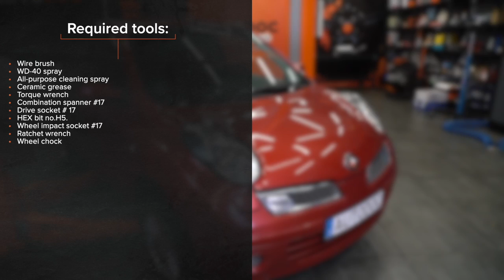Hvordan bytte fremme stabilisatorstag der på NISSAN MICRA K12 [AUTODOC-VIDEOLEKSJONER]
Hvordan bytte fremme stabilisatorstag / lenkearm / stabstag der på NISSAN MICRA 3 (K12) 1.4 Hatchback 2003–2010 [AUTODOC-VIDEOLEKSJONER]

Stabilisatorstag for kjøretøyet NISSAN Note I (E11, NE11) (Baujahr 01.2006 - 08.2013) / NISSAN Micra IV Hatchback (K13) (Baujahr 05.2010 - ...) / NISSAN Note II Hatchback (E12) (Baujahr 06.2013 - ...) bør som regel erstattes i én og samme prosedyre. Det er imidlertid noen små forskjeller, på grunn av spesifikke egenskaper ved kjøretøyets design.

0:00 — NISSAN MICRA K12 – stabilisatorstag / lenkearm / stabstag: trinn-for-trinn veiledning for utskifting
0:24 — Rengjør festene til stabilisatorleddet.
0:58 — Skru løs festene som kobler stabilisator-ledd til stabilisatorstag.
1:26 — Monter et nytt stabilisatorstag og stram festene.
1:51 — Stram festene som kobler stabilisator-ledd til stabilisatorstag.
2:20 — Skru inn boltene.